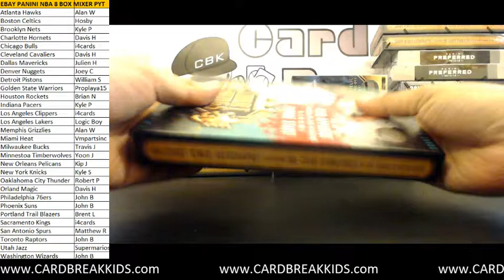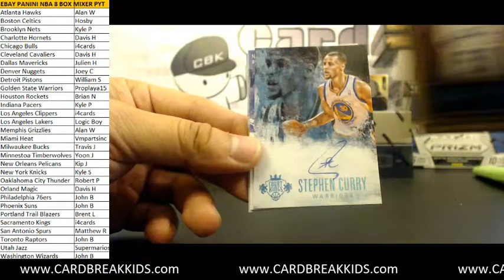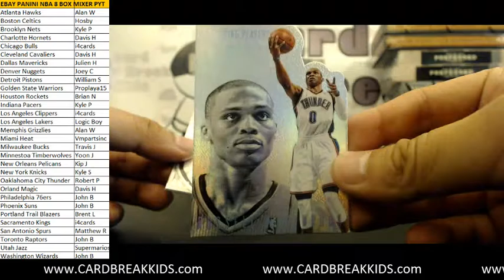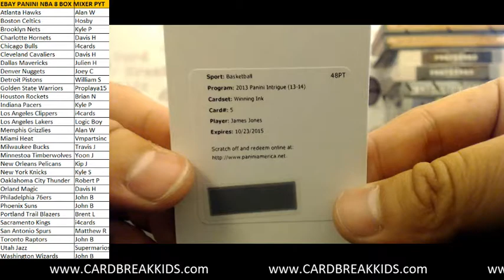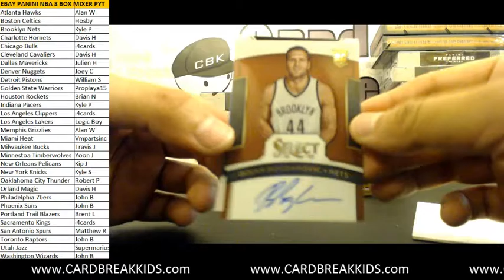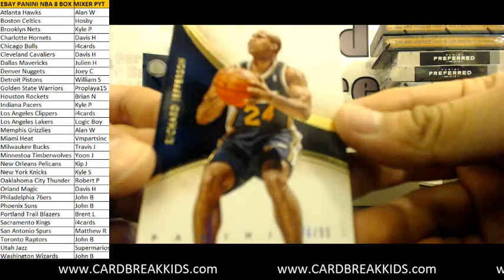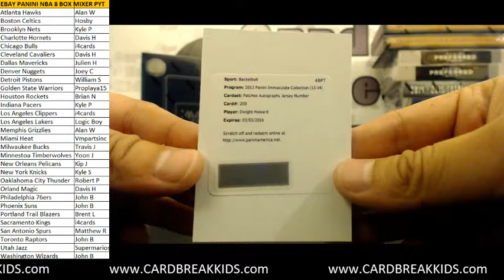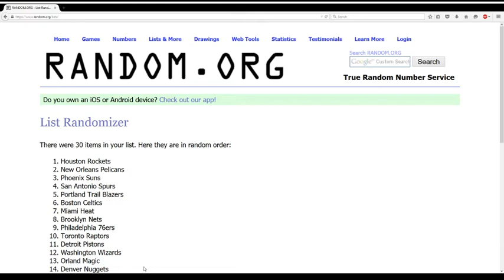Panini NBA Basketball w/ Immaculate 8 Box Mixer eBay Pick Your Teams (PYT) - 08.07.15